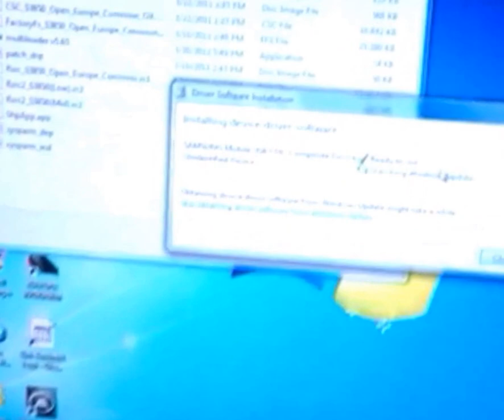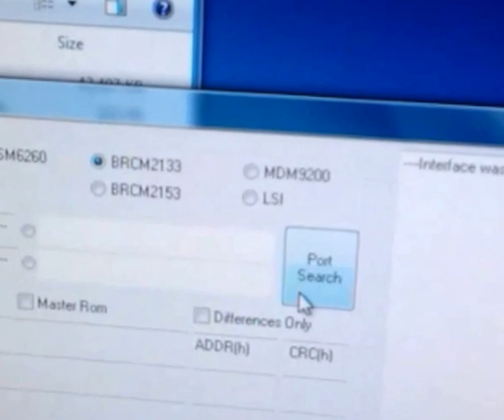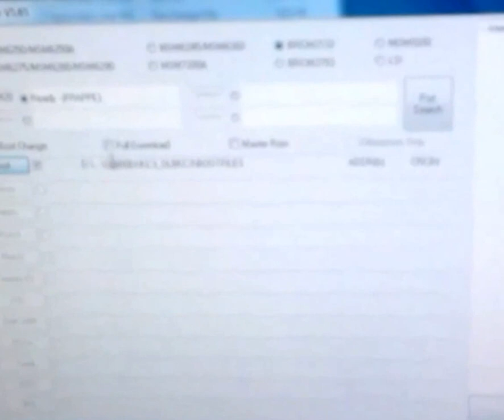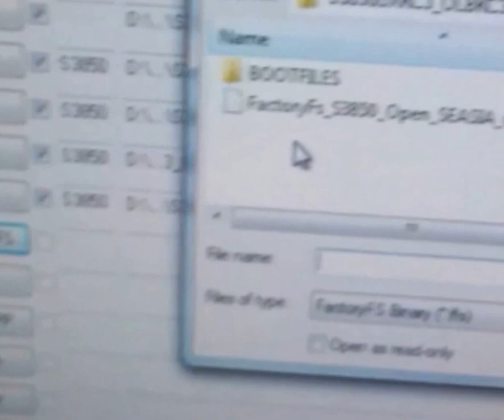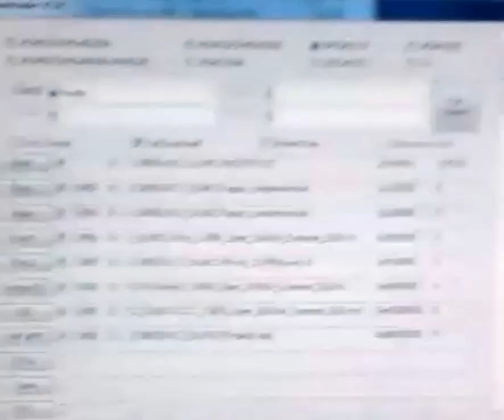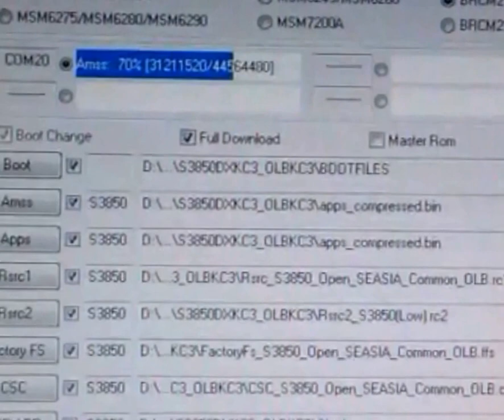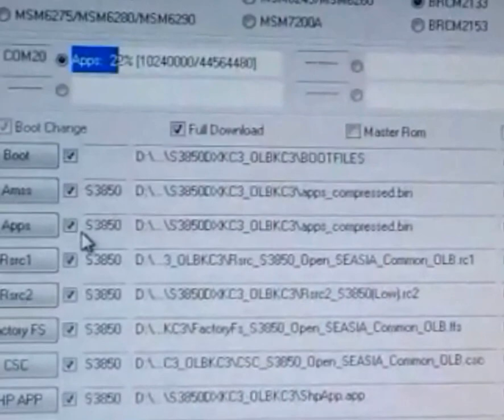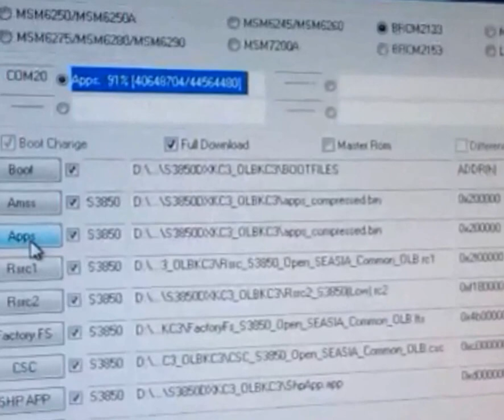samsung stuck on logo samsung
Solusi Samsung corby s3850 hank logo saja..flashing dengan menggunakan tool gratis yaitu multi loader versi 5,65